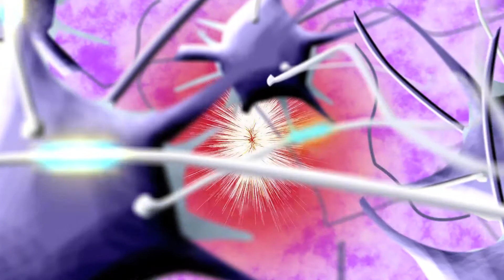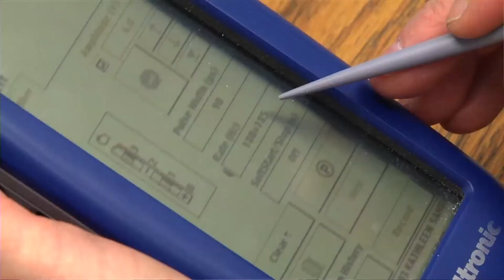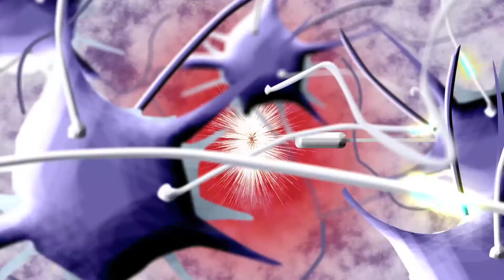Ohio State Brain Pace Maker Part 2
The second part of a look at how brain pacemakers, developed by Ali Rezai and the Center for Neuromodulation at The Ohio State University Wexner Medical Center, are changing the landscape of modern medicine.

This segment aired during an episode of O-H-I-O on BTN.